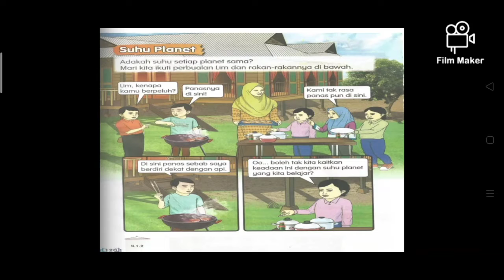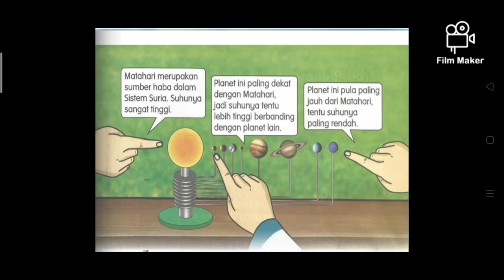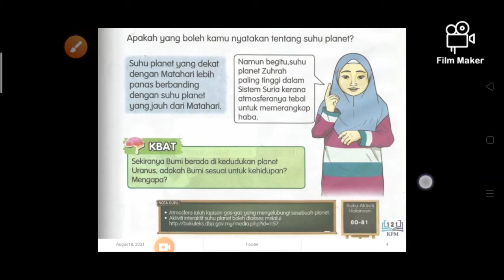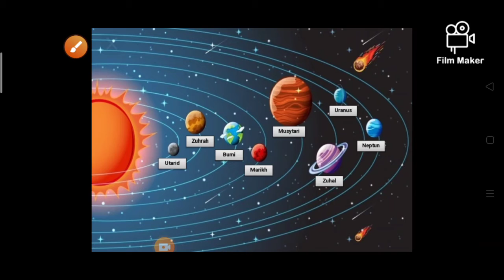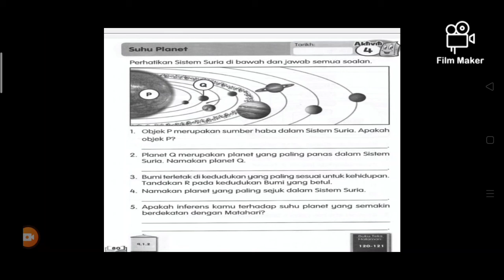Sistem Suria (Suhu Planet)-Perbincangan Buku Teks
Pdpr Cikgu Sarah